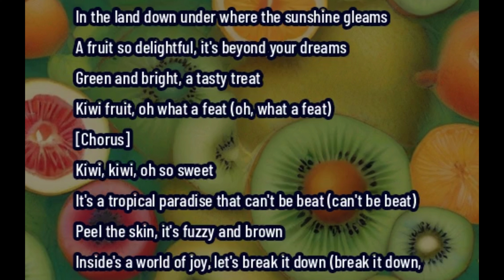Kiwi story, with a brown fuzzy outside and bright green inside. I'm sweet and tangy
Hi, everyone! I'm Kiwi, with a brown fuzzy outside and bright green inside. I'm sweet and tangy. Let's spell 'Kiwi': K. I. W. I. Kiwi! I'm full of vitamin C and delicious in fruit salads or smoothies. Give Kiwi a try!
Chào cả nhà! Mình là Kiwi đây, bên ngoài nâu xù xì, bên trong xanh tươi mát. Mình ngọt và chua chua. Cùng đánh vần 'Kiwi' nào: K. I. W. I. Kiwi! Mình đầy vitamin C và ngon tuyệt trong salad hoa quả hay sinh tố. Hãy thử Kiwi nhé